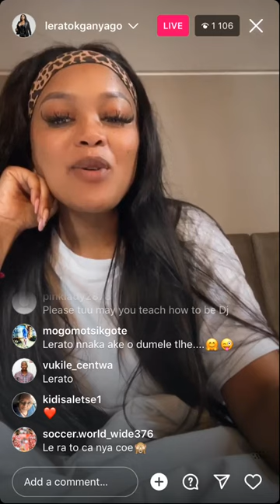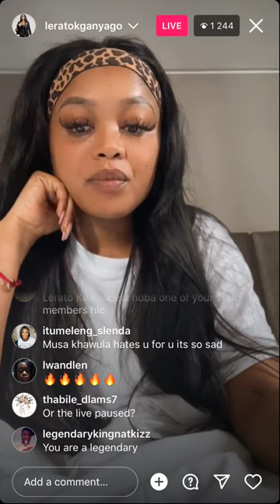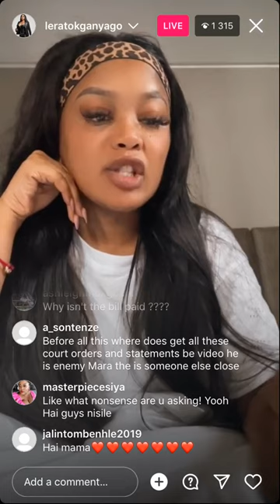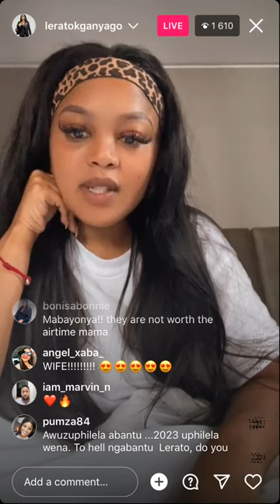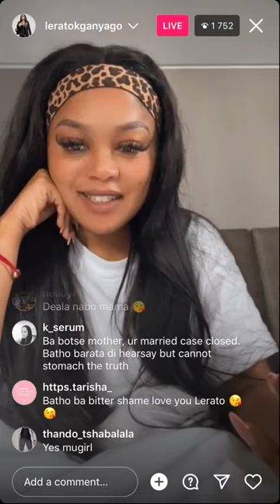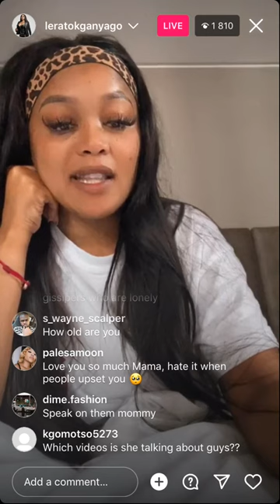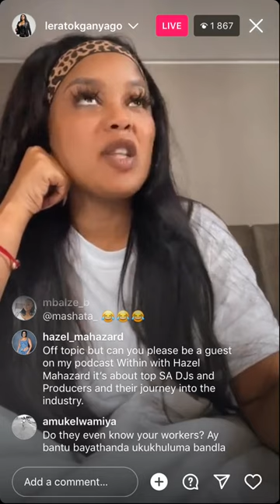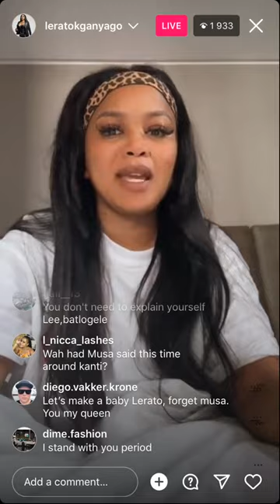Lerato Kganyago uyalwa 🥊 Marriage, Tebogo, Hotel staff, Musa Khawula, Husbands not paying employees